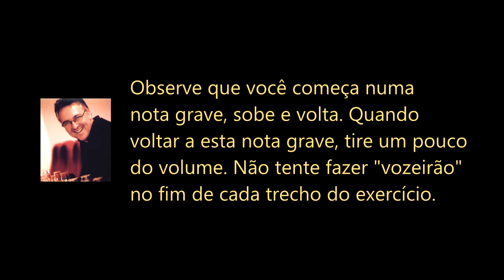Treinamento Básico IÁ - IÓ para VOZES MÉDIAS (Barítono ou Mezzo)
Exercício misto de legato e agilidade para mezzos e barítonos, com som de piano. Pode ser executado com IÁÁÁÁ ou IÓÓÓÓ.